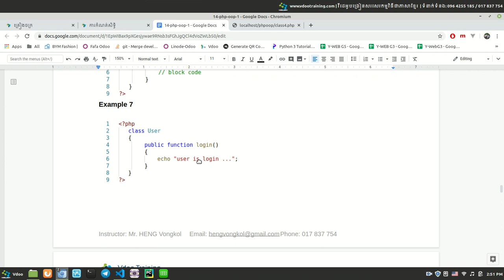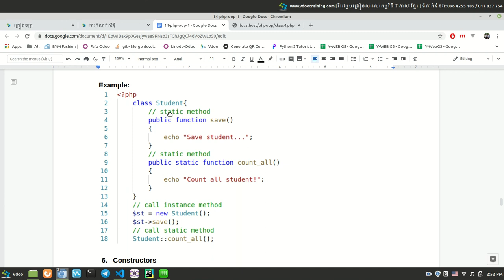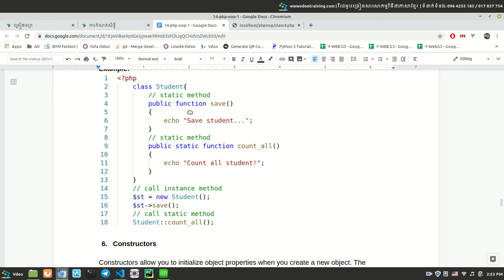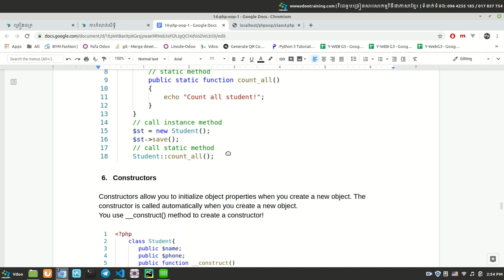How to use method in php-oop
Learn to create website with PHP-OOP | រៀនបង្កើតគេហទំព័រ ជាមួយ PHP-OOP